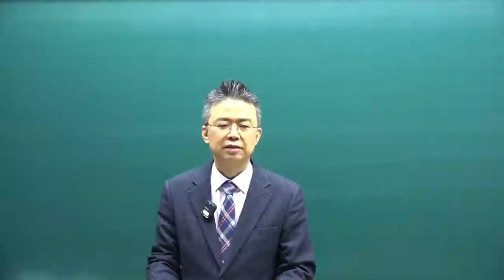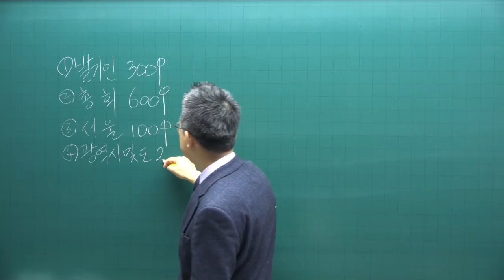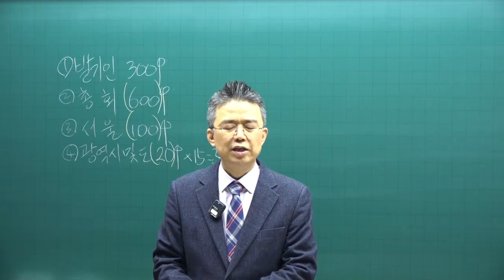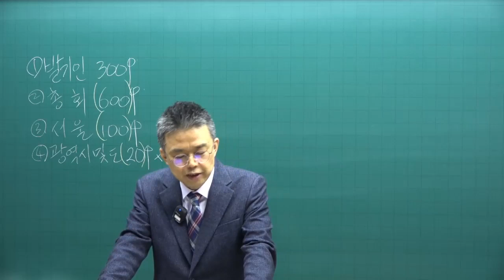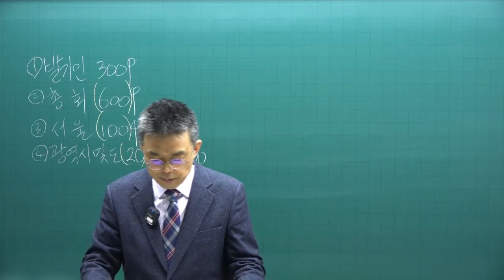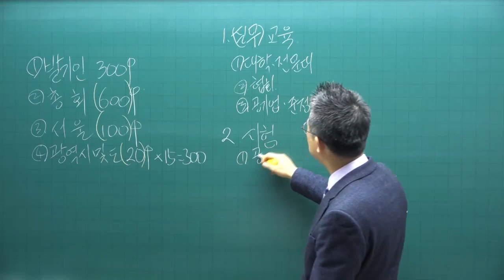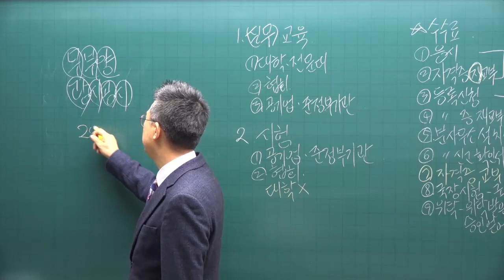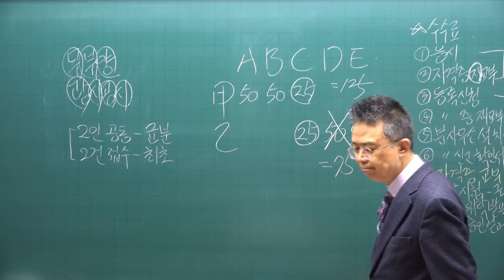[공전무 - 공인중개사 무료인강] 2023년 공인중개사 시험과목 공인중개사법령및실무 박용덕 교수 심화이론 13강